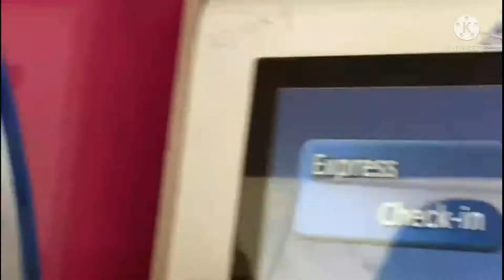Mur Abba hojot juar muhurto.shabana vlogs